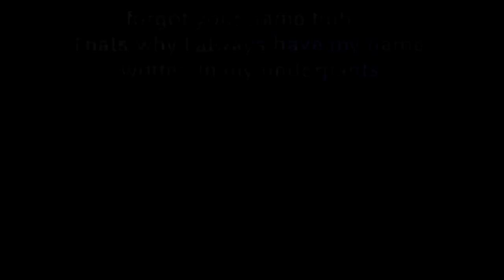- [MW2] Randomness Montage [Subass36] -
i needed to publish these clips so i can remove them, cause i don't have enough space left on the pc to get more clips for my montage